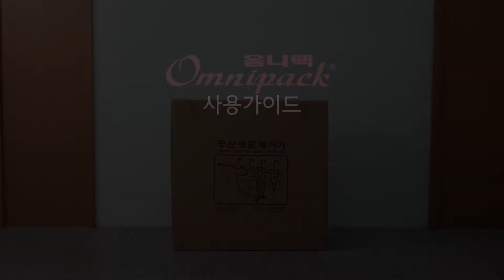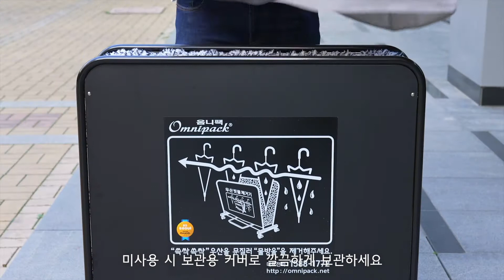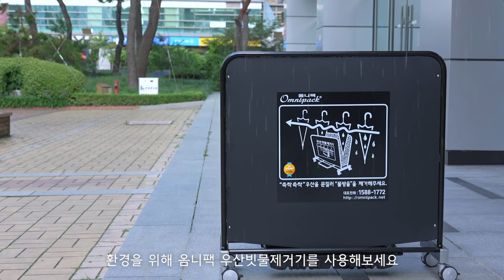[옴니팩] 친환경 우산빗물제거기 & 우산빗물털이개 국내 유일 전문 제조업체, 선두업체 - 빗물제거기 사용가이드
안녕하세요? 친환경 우산빗물제거기 & 우산빗물털이개 선두주자이자
국내에서 유일한 전문제조업체 옴니팩 How to Use 영상입니다.

옴니팩은 2018년 1세대 우산빗물털이개 엠보형(OPT), 2019년 2세대 우산빗물털이개
초극세사형(OPT-BK/CB), 2020년 3세대 우산빗물제거기 고급형(OPD), 2021년 4세대
우산빗물제거기 소형(OPDS) 2022년형 5세대 우산빗물털이개 특수매트형(OPTU) 등
옴니팩 만의 뛰어난 기술력과 연구개발을 통하여 고품질의 신제품을 출시하고 있으며
전문제조업체로서 정직한 가격책정으로 고객님들의 다양한 수요를 만족시키고 있습니다.

옴니팩 우산빗물털이개(OPT) 및 우산빗물제거기(OPD)에 대한 문의사항이 많으셔서
옴니팩 만의 특장점을 한눈에 파악하실 수 있는 영상을 계속해서 준비하고 있습니다.
이번 영상은 옴니팩의 친환경 우산빗물제거기 & 우산빗물털이개 사용가이드로서
How to Use 영상입니다.

옴니팩 친환경 우산빗물털이개와 우산빗물제거기 제품이 품질과 가격경쟁력에서
경쟁업체에 비해 어떻게 뛰어날 수밖에 없는지, 왜 국내 시장 점유율 1위인지를
영상을 통하여 확인하실 수 있습니다.

옴니팩과 관련된 다양한 영상들은 옴니팩 홈페이지
뿐만 아니라 Naver TV, Kakao TV, YouTube 채널에서도 찾아보실 수 있습니다.

㈜에이앤에스(브랜드명 옴니팩)는 지난 25년간 우산에서 떨어지는 낙수로 인한 피해와
손실로부터 고객을 보호해왔습니다.

옴니팩은 친환경 우산빗물제거기 & 우산빗물털이개를 전문적으로 생산하는 국내에서
유일한 전문제조업체로서 또한 동종업계 리더로서 정직한 가격으로 환경뿐만 아니라
친환경을 위장한 과도한 비용과 부담으로부터 고객을 보호하겠습니다.